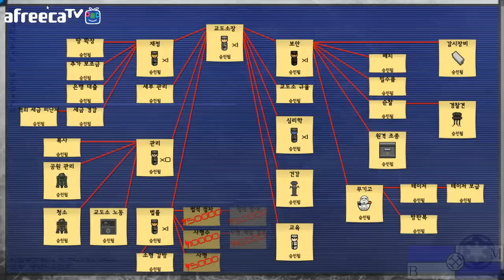프리즌 아키텍트(Prison Architect)-스타워즈 모드 5화